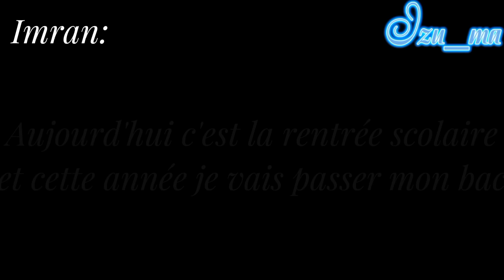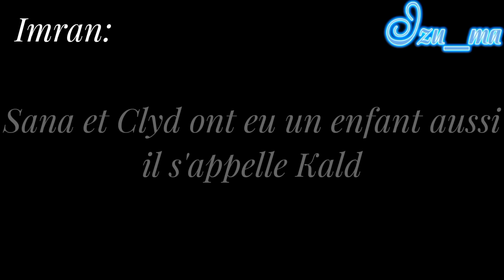Tu es chiant//gacha life//GLMM GAY🏳️‍🌈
Salut, j'espère que vosu allez tous très bien !!

Après quelques semaines de travail et quelques nuits de travail j'ai enfin fini ce glmm gay.

J'espère que vous aimerez ce glmm j'ai beaucoup investi dedans !

Outils utilisés:
-gacha life
-ibis paint